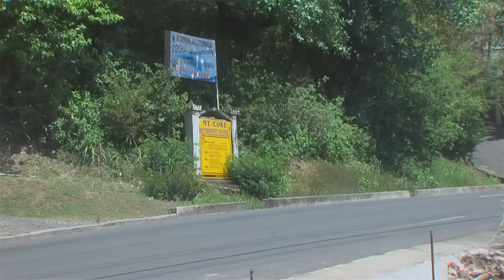AIA May Begins 720p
AIA Update dated May 12th 2016 courtesy the IADC Communication Team.